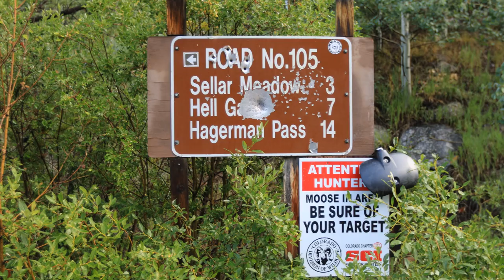Lyle Lake/Mormon Lake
Slideshow of the Lyle Lake trail all the way to Mormon Lake in the Holy Cross Wilderness Area of the White River National Forest east of Basalt, Colorado.